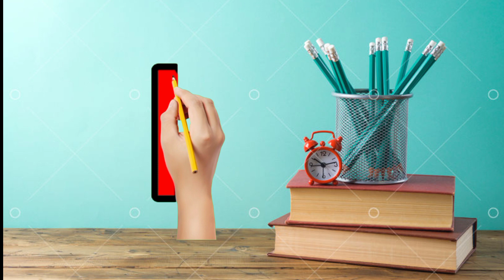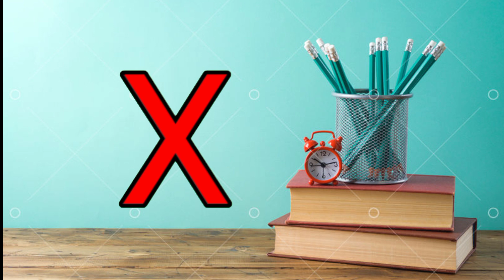A for apple, B for ball, C for cat, English alphabets For Toddlers, A to Z Alphabets,ep565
A for apple, B for ball, C for cat, English alphabets For Toddlers, A to Z Alphabets